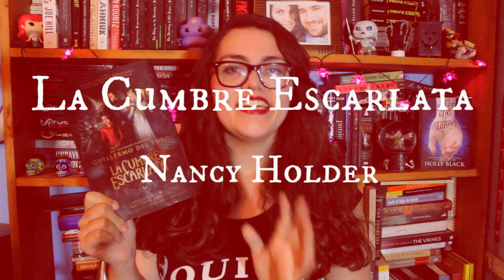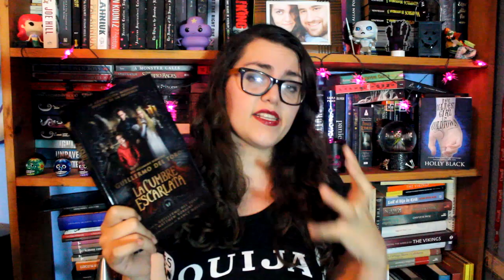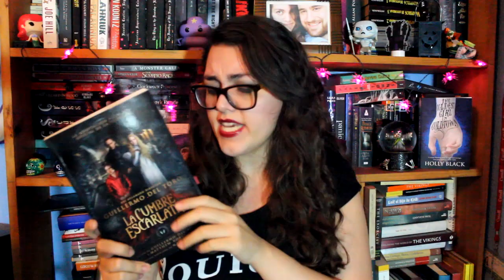La Cumbre Escarlata (Crimson Peak) | Vikinga Lectora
¡Hola vikingos! Hoy les traigo la reseña de la novela "La Cumbre Escarlata" de Nancy Holder. Es la novelización de la película de Guillermo del Toro. ¿Vieron la peli? ¿Leerían el libro?